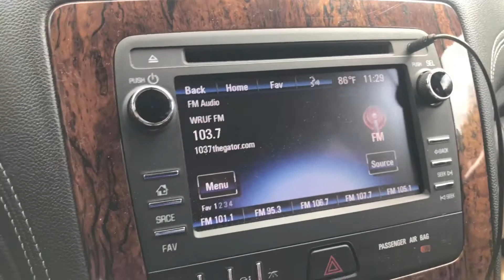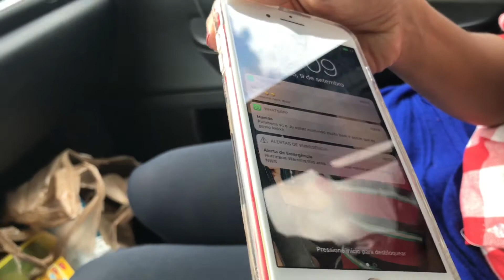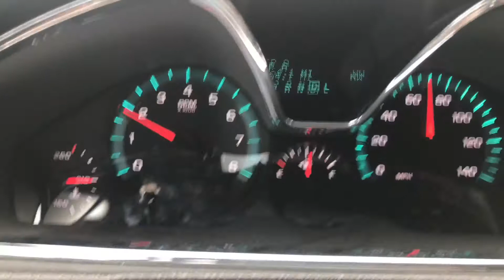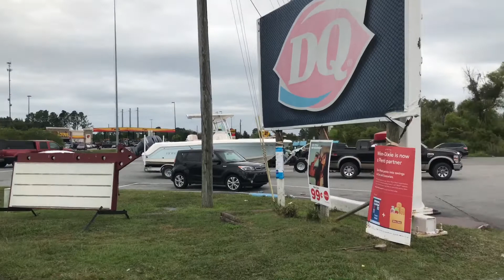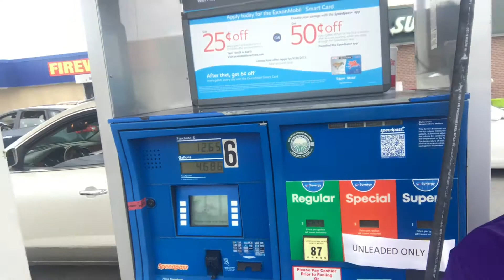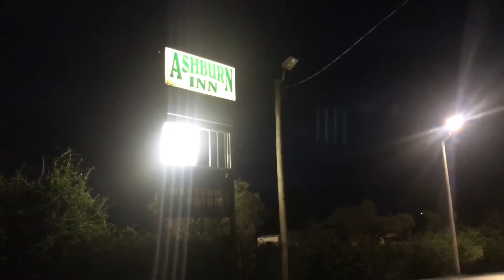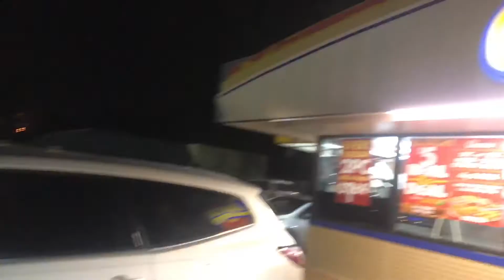FURACÃO IRMA 2017 FLORIDA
IRMA HURICANE 2017 - FUGIMOS DO FURACÃO!!!